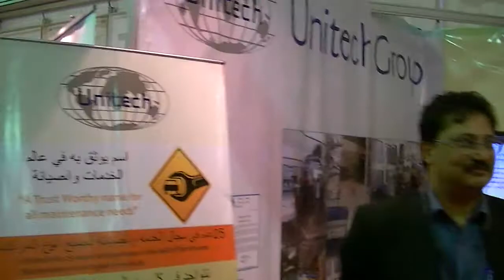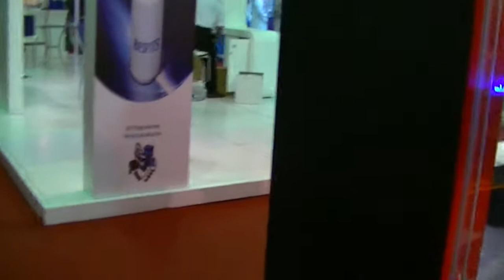SIMS 2013 - Autocare